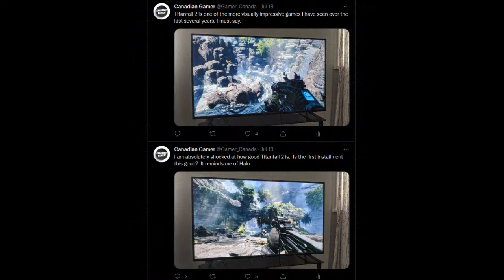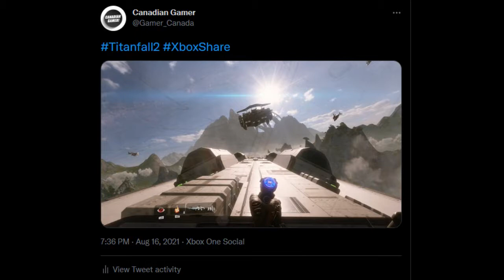Titanfall 2: Final thoughts.